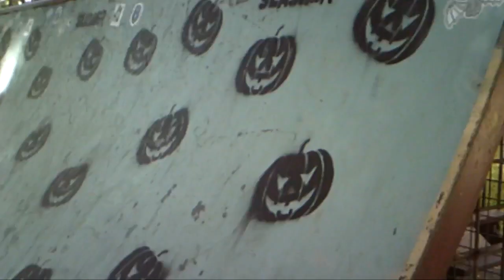CHUFFED SKATES • "A Day in Meanjin" BTS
A little BTS of a Day In Meanjin, skating with some of our favourite people and taking some killer shots with Curtis Hay. Check his insta for some of his amazing photography: @old_curty !

STARRING: @babykitttii , @jailbreakthegeo , @lauritapatina , @marmaladeslam , @optimuslime_ ,  @ribletrollfriday , @stellasawus , @spaghetti.skates . SHOT&EDIT: @sugu.fu

Support Independently owned & operated by roller skaters.